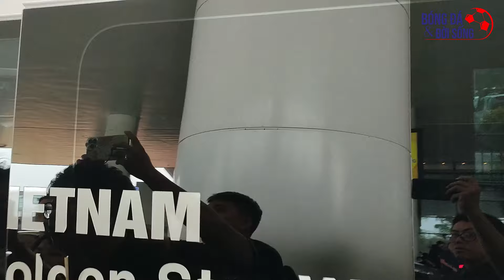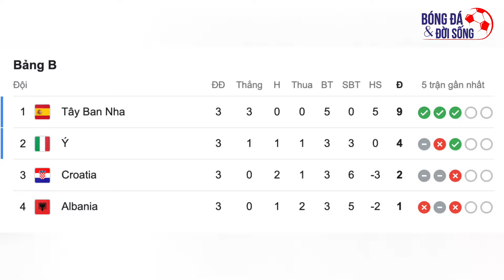Tin HOT bóng đá 25/6: HLV Kim Sang Sik bất ngờ được khen ngợi, Văn Lâm so kè với thủ môn Việt kiều